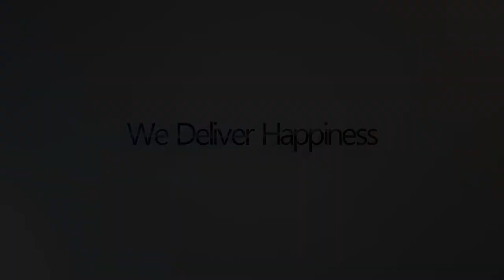Sheath Strapless Chapel Satin Bridal Wedding Dress F13977 | VogueSeason.com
The embellished buttons begin from the top of the back and extend all the way to the bottom of the skirt, with a removable lace wrap comes with it. Beading work all over the dress is all done by hand.